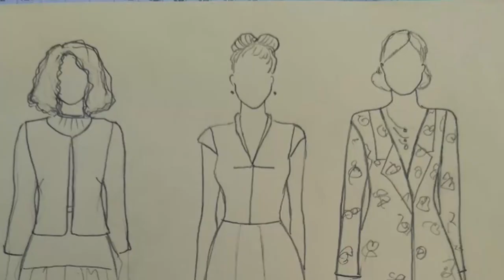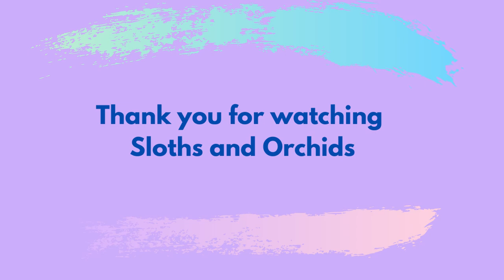Vlog #15: The One with the Mammoth Fabric Haul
Hi, my name is Alisa. Welcome to my Vlog #15 where I share my new fabrics with you...

If you like this video why not give it a big thumbs up, or better yet, say hello in the comments - I love getting to know you too!!